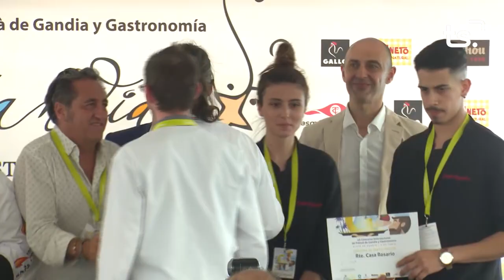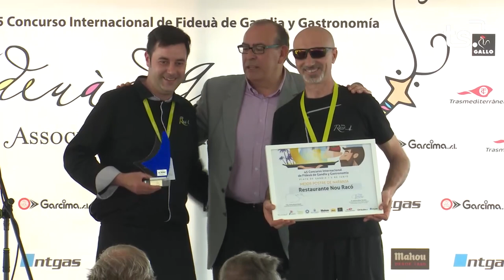DIRECTO FIDEUA 2019